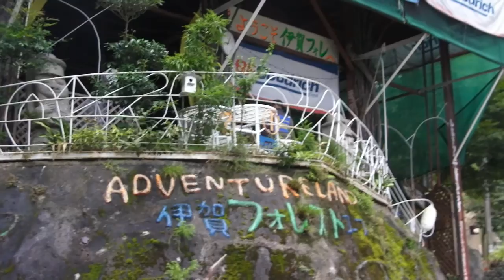2010 伊賀フォレ チャレンジャーズ第２戦 ダイジェスト版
2010ﾁｬﾚﾝｼﾞｬｰｽﾞ　ﾄﾗｲｱﾙ第2戦in伊賀ﾌｫﾚｽﾄｺｰｽ
ﾄﾗｲｱﾙ大会の様子です。
制限時間3分以内に減点少なくゴールすること。
ｽﾀｰﾄ時持点10点　減点され0点になった段階で失格です。
バック（減点1点・3点）停止（減点5点）
ﾃｰﾌﾟﾀｯﾁ・ﾎﾟｰﾙﾀｯﾁ(減点10点)